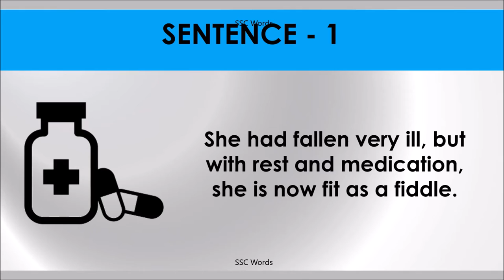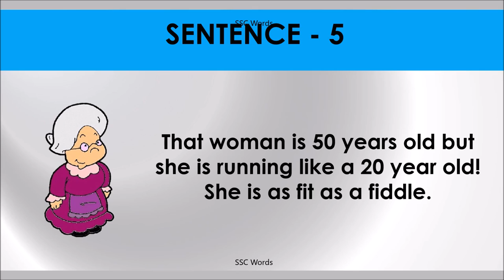FIT AS A FIDDLE Idiom 1187 # Meaning and five sentences # SSC Words